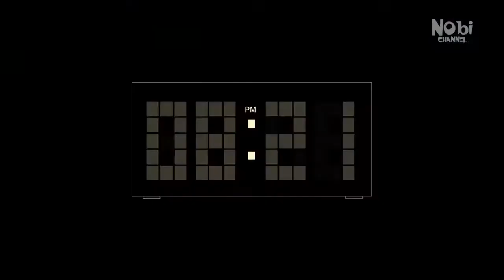Summer love korean drama Ep 1 and 2 engsub full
About drama : This web drama tells the story of Yoona and Minho who are old-time friends and have also been “talking” for quite a while. Made out of two episodes, the web drama depicts a sweet love story and connects it to the company's newest product “Long Way Cushion.